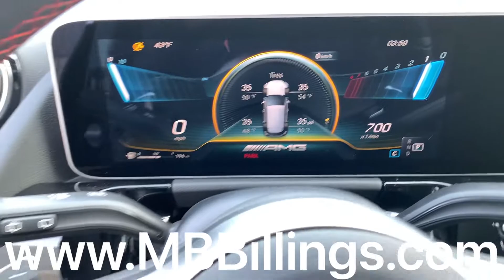2021 Mercedes-Benz GLA 35 AMG Stock # B21096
Stock # : B21096
VIN : W1N4N5BB0MJ250930

Dealer Notes
It delivers an exhilarating ride without compromising ultimate luxury! The engine breathes better thanks to a turbocharger, improving both performance and economy. Mercedes-Benz prioritized fit and finish as evidenced by: a power rear cargo door, remote keyless entry, and power seats. Under the hood you'll find a 4 cylinder engine with more than 200 horsepower, providing a smooth and predictable driving experience. Well tuned suspension and stability control deliver a spirited, yet composed, ride and drive

We know that you have high expectations, and we enjoy the challenge of meeting and exceeding them! Please don't hesitate to give us a call.